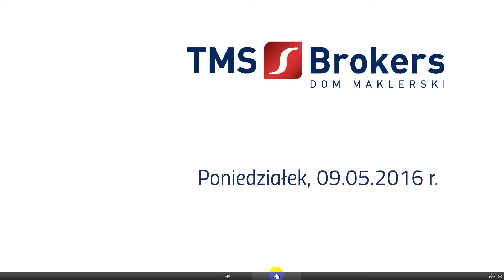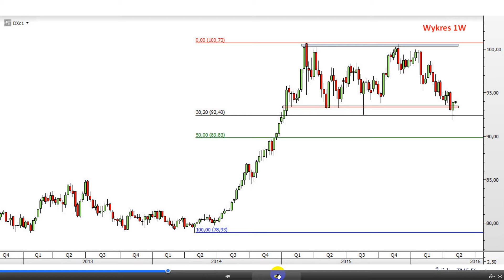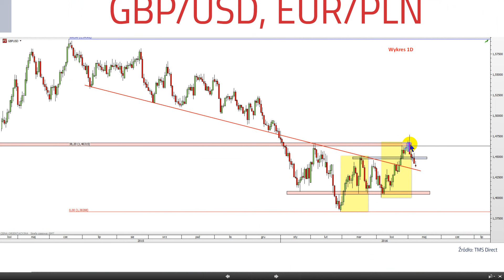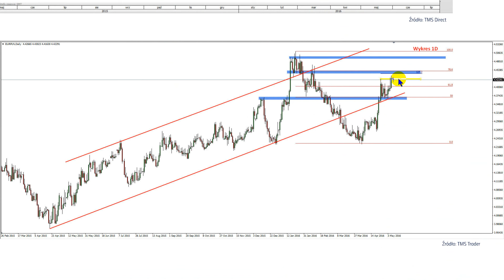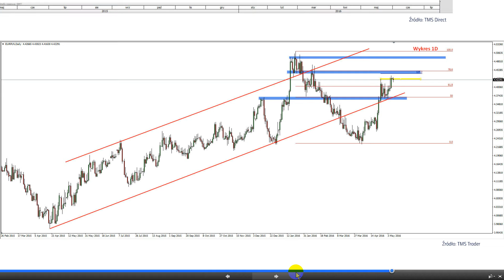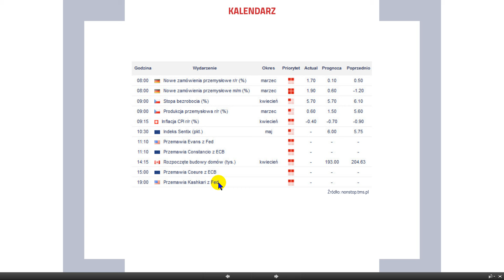Konrad Białas 09.05.2016